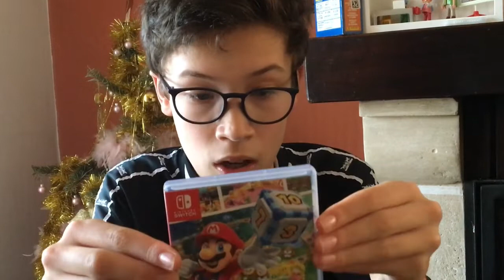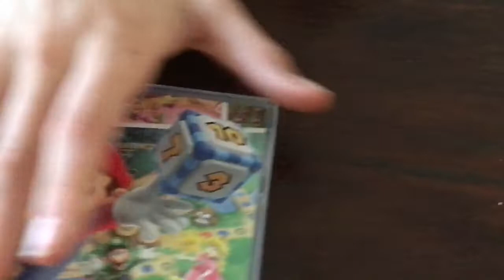ON JOUE À MARIO PARTY SUPERSTARS SUR SWITCH